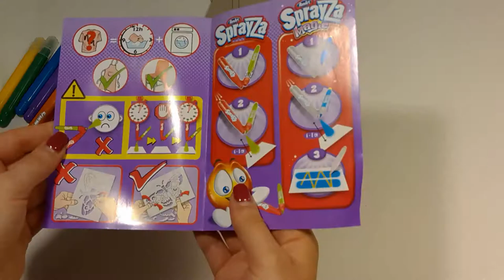Sprayza Blo Pen. Blopen. Sprayza Fashion.